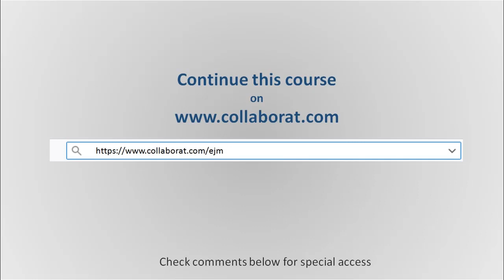What is an Employee Journey Map